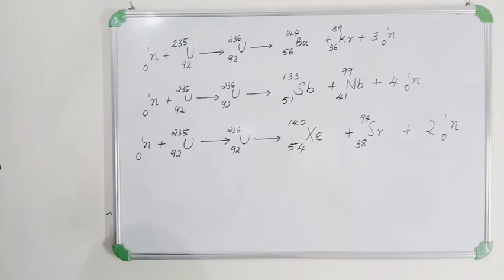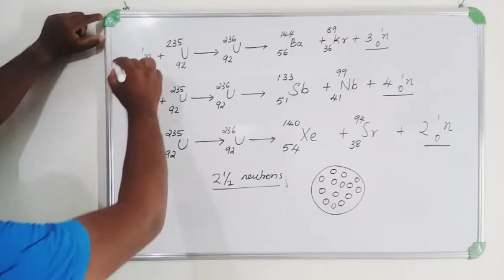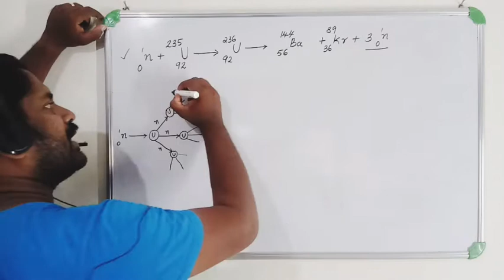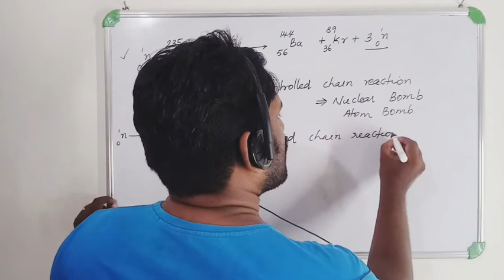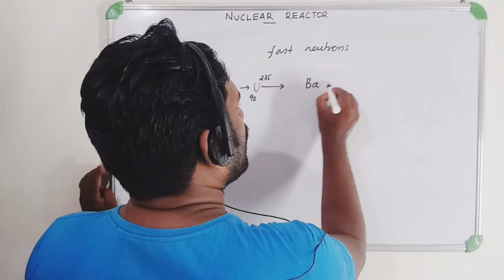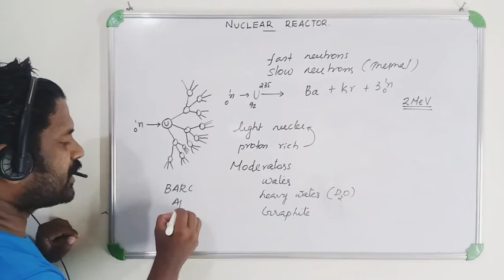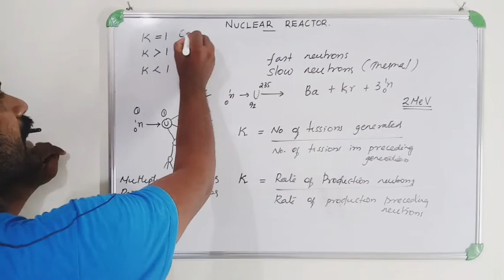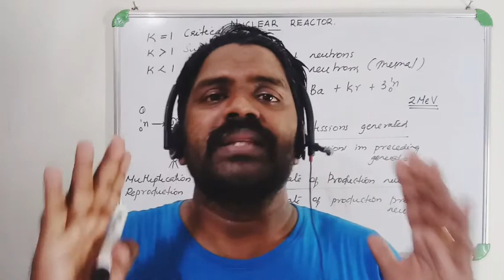#5 Nuclei | Focus Area +2 Physics | Chain Reaction | Introduction to Nuclear Reactor